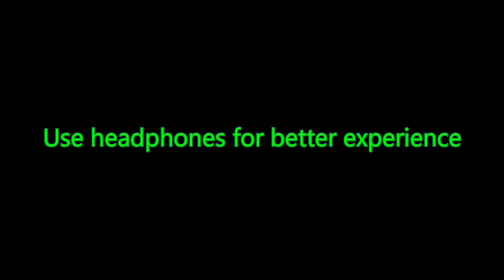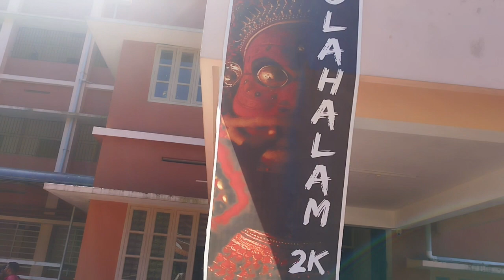VLOG 2 - ONAM CELEBRATION_KOLAHALAM 2K23